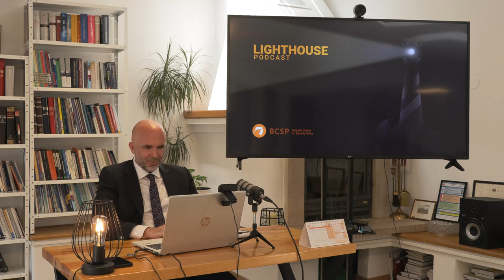BCBP podkast Svetionik / BCSP podcast Lighthouse – Birgül Demirtaş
In the new episode of the Lighthouse podcast, Srdjan Cvijić hosted Birgül Demirtaş, professor of International Relations at the Turkish-German University in Istanbul.

The main topic of the discussion was Turkish foreign policy towards the Balkans. Professor Demirtaş discussed the perception of the Balkans in Turkish society, what is meant by the neo-Ottoman approach of Turkish foreign policy towards the Balkans, and Türkiye’s support to the EU and NATO membership of the Western Balkans.

 Podcast host: Srdjan Cvijic, President of the International Advisory Committee of the Belgrade Centre for Security Policy

U novoj epizodi podkasta Svetionik, Srđan Cvijić ugostio je Birgul Demirtaš, profesorku međunarodnih odnosa na Tursko-nemačkom univerzitetu u Istanbulu.

Glavna tema razgovora bila je turska spoljna politika prema Balkanu. Profesorka Demirtaš je govorila o načinu na koji tursko društvo percipira Balkan, o tome šta se podrazumeva pod neoosmanskim pristupom turske spoljne politike prema Balkanu, kao i o podršci Turske članstvu Zapadnog Balkana u EU i NATO.

Domaćin podkasta: Srđan Cvijić, predsednik Međunarodnog savetodavnog odbora Beogradskog centra za bezbednosnu politiku